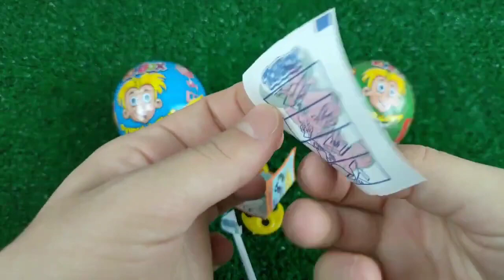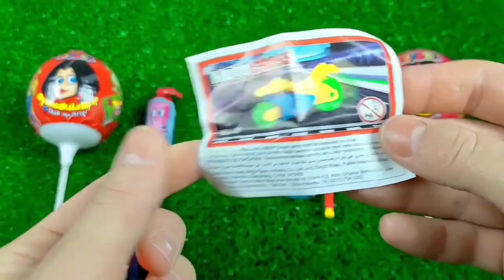Red VS Blue Food DessertMukbang 빨간색 파란색 디저트 먹방 DUBYBUBA 도나 CANDY